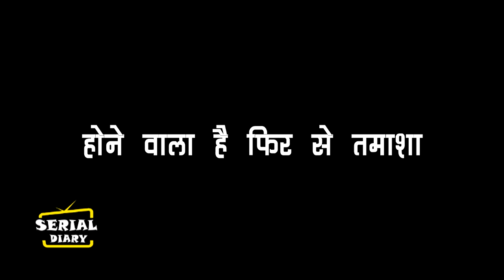ANUPAMA || OMG!! RAKHI ने किया KAVYA के सच का खुलासा, VANRAJ तोड़ेगा KAVYA से रिश्ता